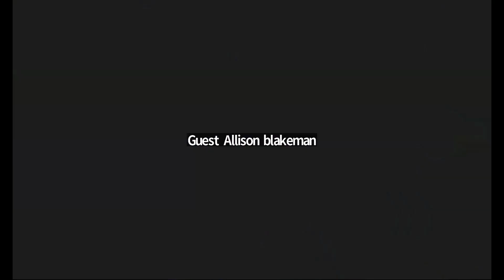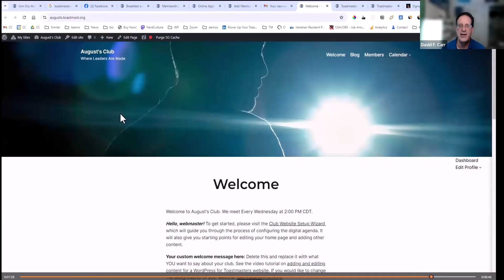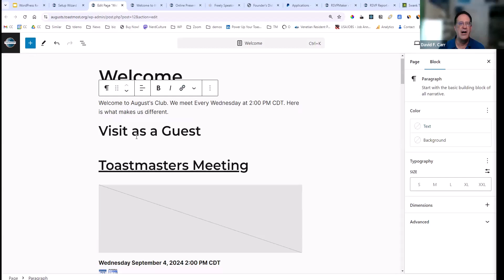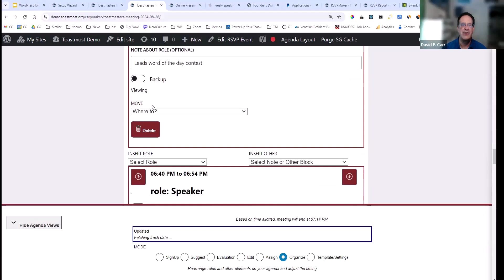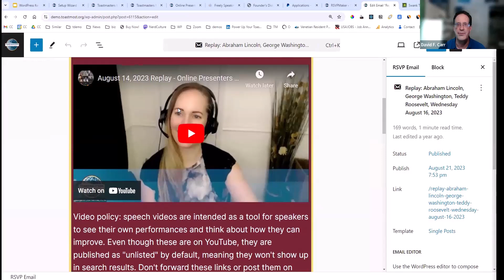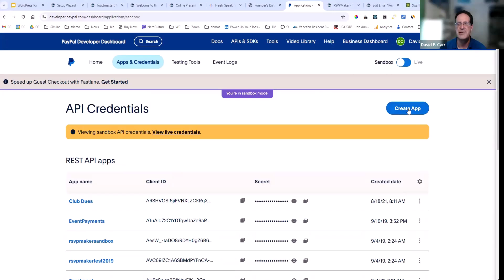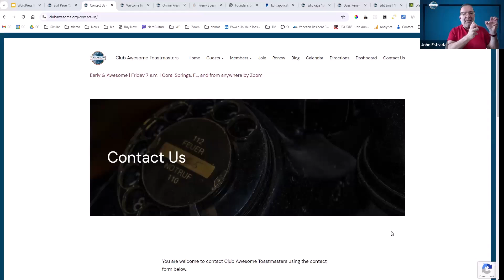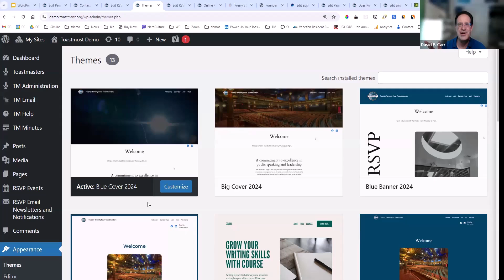WordPress for Toastmasters Tutorial (Replay: August 28, 2024)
This webinar covers of how and why you might want to create a WordPress-based website for your club or district. The easiest way is to set up an account at toastmost.org.